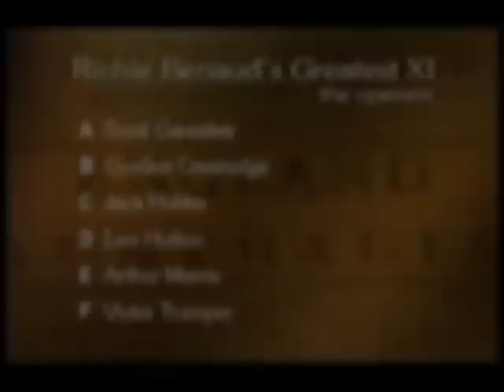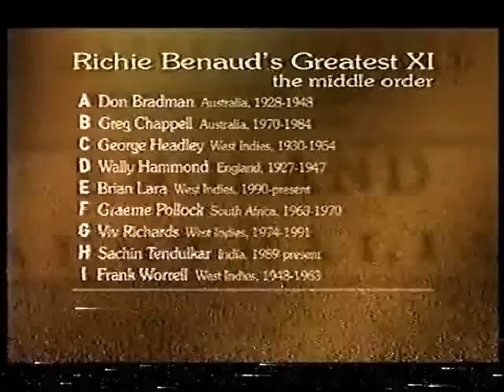Richie Benaud's Fantasy XI... Middle Order - Part 2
Richie Benaud decides on his nine favourite middle order batsmen in the hope of picking three of them to be part of his all time greatest cricket team of all time.

Part of channel  four cricket coverage from 2004.

I have uploaded this video, wholly, in good faith. I, of course, do not claim to owe rights to this footage.

This has not been uploaded for my financial gain. To the best of my knowledge, this upload will not cause any financial loss to any other persons or corporation. Though I am not 100% certain who could rightly claim ownership of this footage, ample research reveals it is NOT publicly available anywhere (commercially or otherwise)

Under these circumstances, I have uploaded this video in the true belief that anyone claiming ownership of this footage would grant me licence to do so.